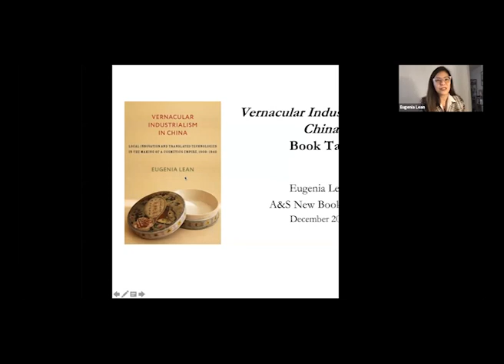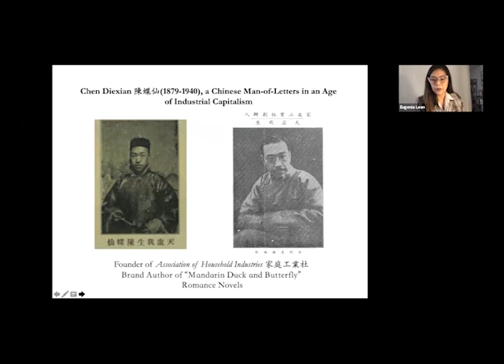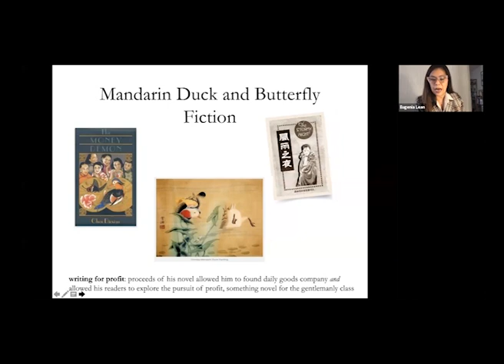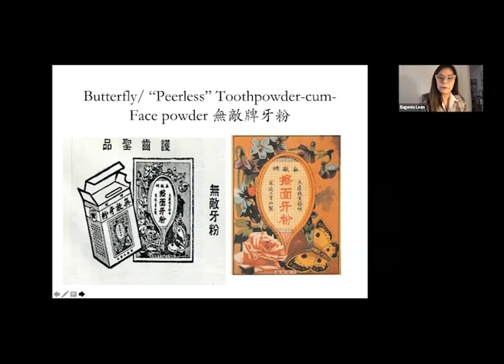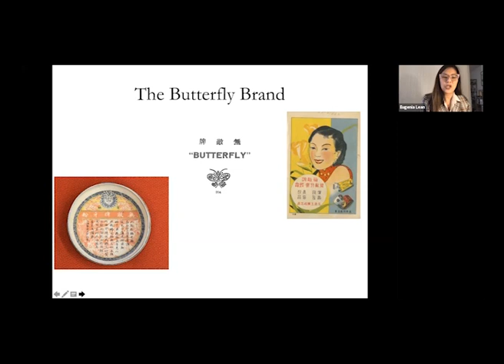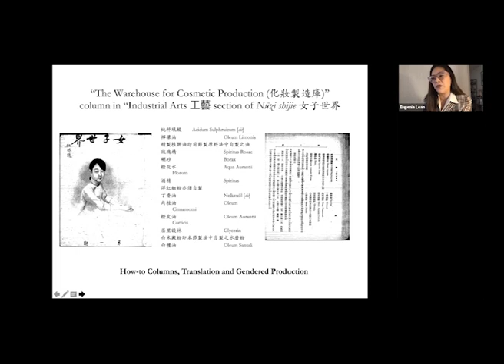New Books in the Arts & Sciences: Celebrating Recent Work by Eugenia Lean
2 December, 2020

In early twentieth-century China, Chen Diexian (1879–1940) was a maverick entrepreneur—at once a prolific man of letters and captain of industry, a magazine editor and cosmetics magnate. He tinkered with chemistry in his private studio, used local cuttlefish to source magnesium carbonate, and published manufacturing tips in how-to columns. In a rapidly changing society, Chen copied foreign technologies and translated manufacturing processes from abroad to produce adaptations of global commodities that bested foreign brands. Engaging in the worlds of journalism, industry, and commerce, he drew on literati practices associated with late-imperial elites but deployed them in novel ways within a culture of educated tinkering that generated industrial innovation.

Through the lens of Chen’s career, Eugenia Lean explores how unlikely individuals devised unconventional, homegrown approaches to industry and science in early twentieth-century China. She contends that Chen’s activities exemplify “vernacular industrialism,” the pursuit of industry and science outside of conventional venues, often involving ad hoc forms of knowledge and material work. Lean shows how vernacular industrialists accessed worldwide circuits of law and science and experimented with local and global processes of manufacturing to navigate, innovate, and compete in global capitalism. In doing so, they presaged the approach that has helped fuel China’s economic ascent in the twenty-first century. Rather than conventional narratives that depict China as belatedly borrowing from Western technology, Vernacular Industrialism in China offers a new understanding of industrialization, going beyond material factors to show the central role of culture and knowledge production in technological and industrial change.